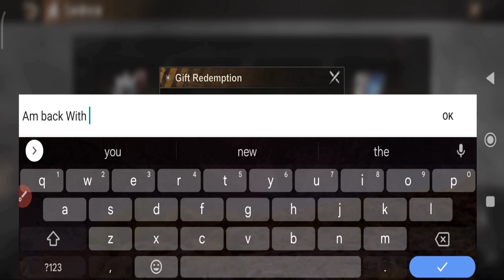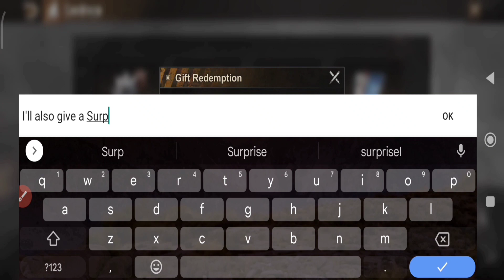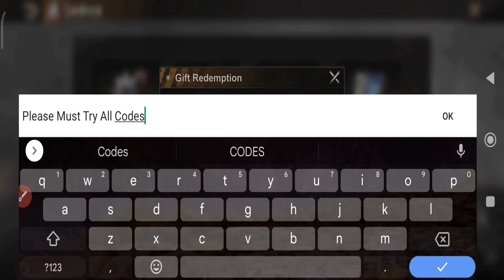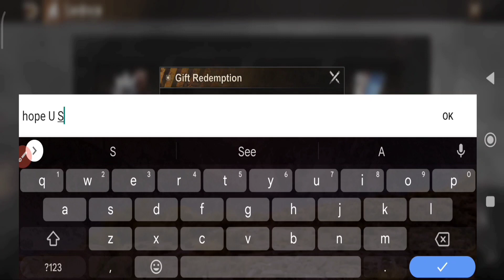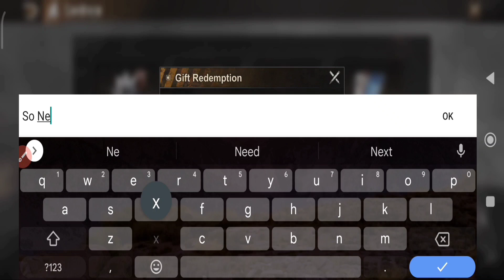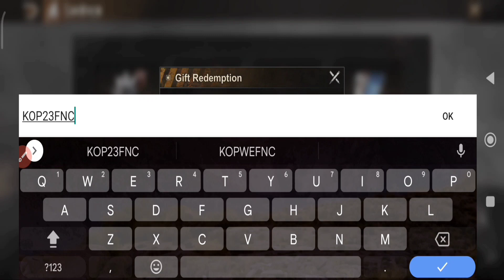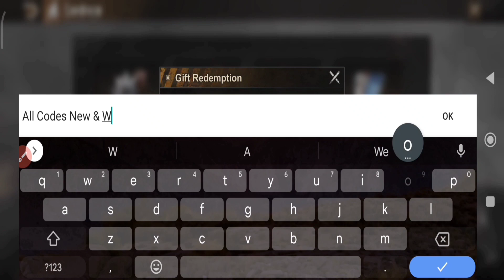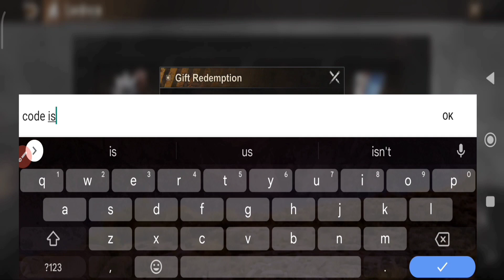🚨Finally🚨 STATE OF SURVIVAL CODES MAY 2023 - STATE OF SURVIVAL GIFT CODES 2023 - SOS CODES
Hello guys, Today I Wanna show you codes for State of Survival 2023. So I hope you watch this video for the latest sos codes 2023.

You Queries :-